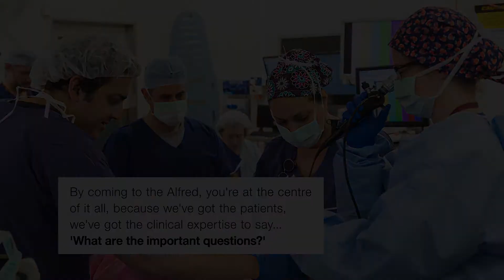Professor Wendy Brown, Head of Surgery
Professor Wendy Brown discusses research at the Monash-Alfred Department of Surgery. More:
monash.edu/medicine/translational/surgery-alfred